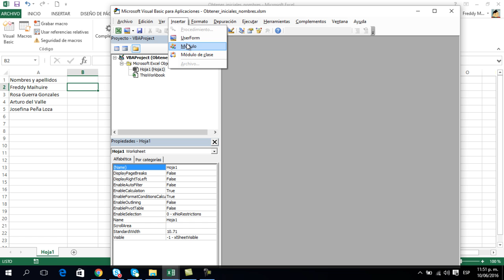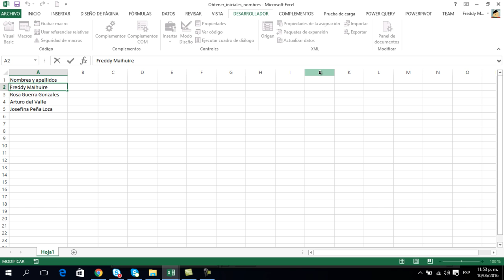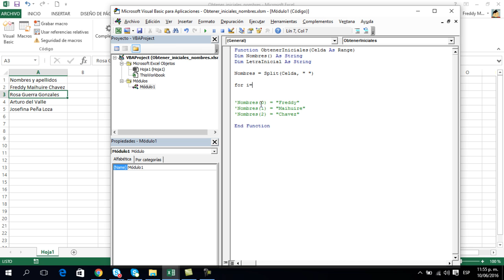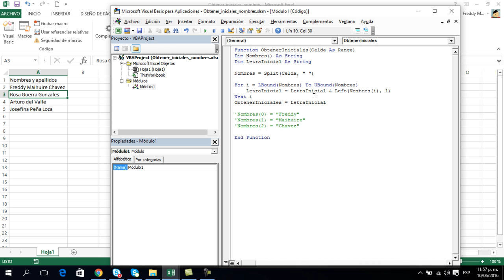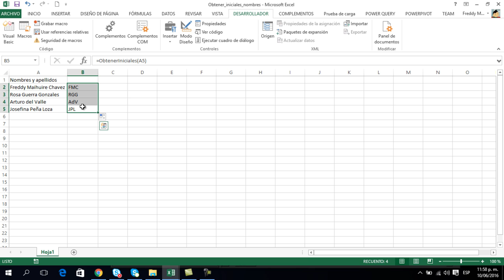Funcion para obtener las iniciales de un nombre excel vba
Función udf en excel vba para obtener las iniciales de los nombres y apellidos de una determinada celda haciendo uso de Excel VBA
Por ejemplo del valor "Pepito Lopez" va a obtener el valor PL.
Obtener nombres y apellidos, Extraer nombres y apellidos